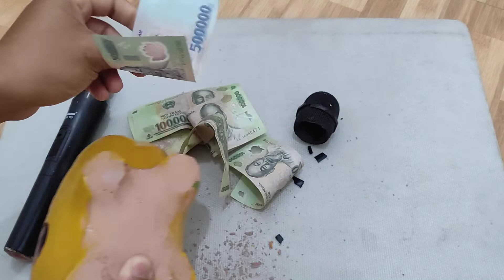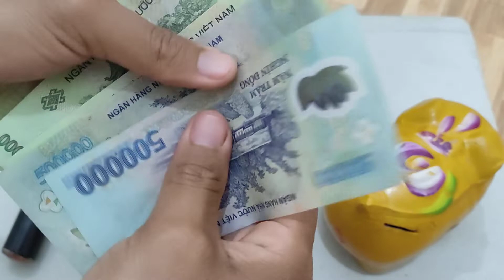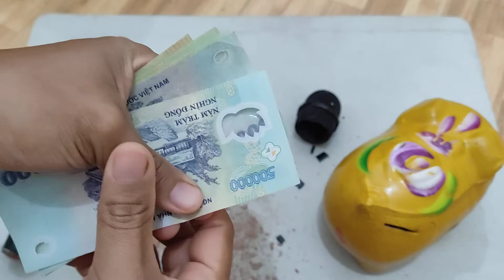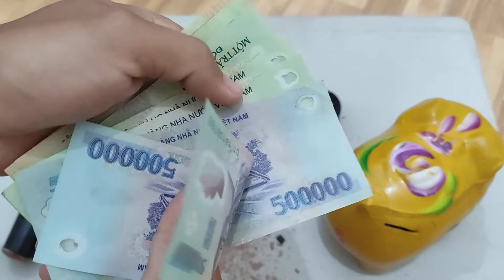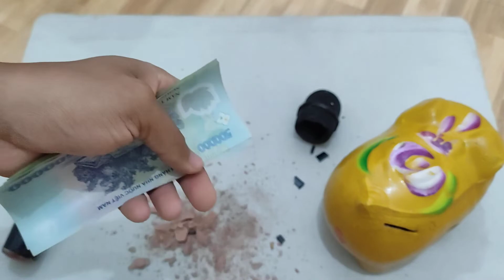Đập con heo đất làm vốn khởi nghiệp nuôi chim bồ câu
Đập con heo đất làm vốn khởi nghiệp nuôi chim bồ câu. Con heo đất này mình nuôi cũng khá lâu rồi, mục đích là để mua GoPro làm YouTube. Nhưng hôm nay kẹt vốn đầu tư làm chuồng trại và mua giống chim bồ câu mới nên mình đập ra luôn nha mọi người.